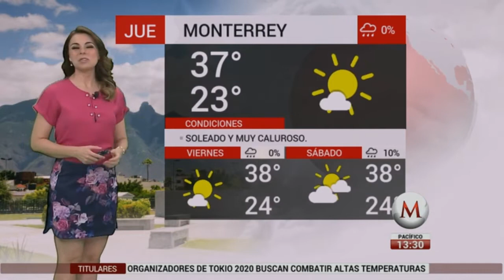Arlett Fernandez 2018 07 12